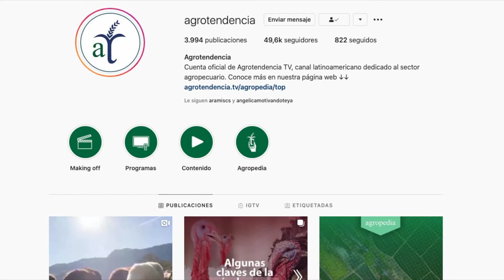México y EE.UU. establecen plan para erradicar garrapatas en bovinos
COLOMBIA: Productores de papa protestan por crisis del sector.
ACUERDO: México y EE.UU. establecen plan para erradicar garrapatas en bovinos.
EE. UU.: Solicitan investigación federal sobre importaciones de fresas y pimientos.
FAO: Índice de precios de la carne cae por noveno mes consecutivo.
MERCOSUR: Foro de la Carne denuncia trabas no arancelarias que obstaculizan acuerdos.
ARGENTINA: Hallan restos de coronavirus en empaques de carnes exportada a China.

Agrotendencia ha venido desarrollando un concepto innovador de plataforma de comunicación, que incluye la integración de un canal de televisión con medios digitales para brindar retroalimentación continua a los amantes del campo.  En la actualidad Agrotendencia TV se transmite a través de más de 350 sistemas de TV Paga de 13 países del continente americano, desde México hasta Sur América. Adicionalmente, produce el portal AGROPEDIA, dedicado a brindar educación técnica especializada abierta a todo público y se apoya en las redes sociales: instagram, facebook, twitter, youtube y mailing lists para aumentar el alcance e impacto de sus producciones y está lanzando el nuevo espacio Agroshow,  para continuar avanzando en este camino por construir una comunidad dedicada a generar un agro innovador y sustentable en América Latina.